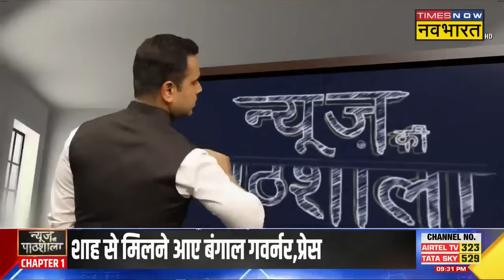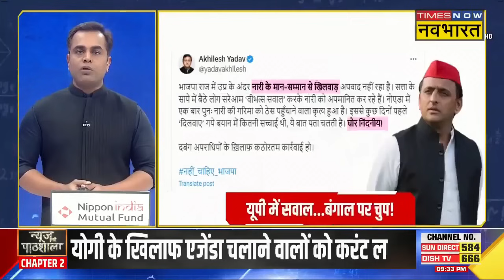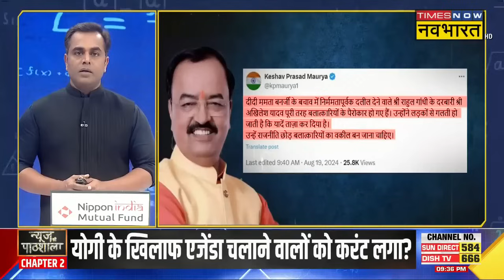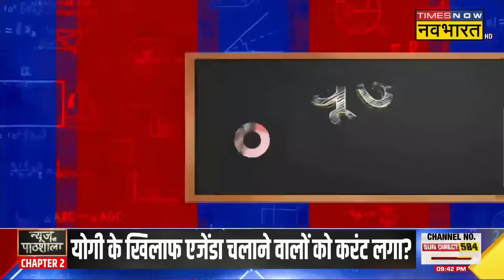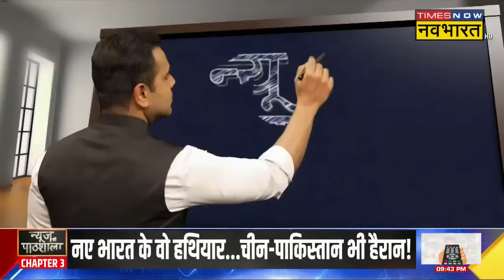Kolkata Case की गूंज UP उपचुनाव में, INDIA Alliance को बड़ा नुकसान? | Sushant Sinha | NKP | UP News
Kannauj Case | UP News | Akhilesh Yadav | Rahul Gandhi | Sushant Sinha | देश में कई राज्यों में आने वाले समय में उप चुनाव और विधानसभा चुनाव होने वाले है, तो कानून-व्यवस्था और महिलाओं सुरक्षा बड़ा मुद्दा बन रहा है, क्या UP में भी महिला सुरक्षा उप चुनाव का बड़ा मुद्दा रहेगा, देखिए पूरी ख़बर...